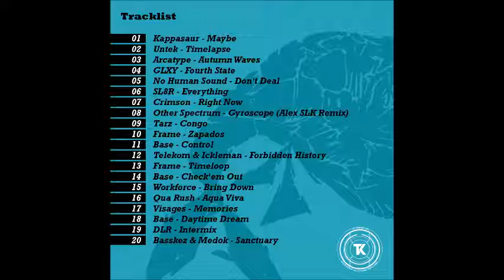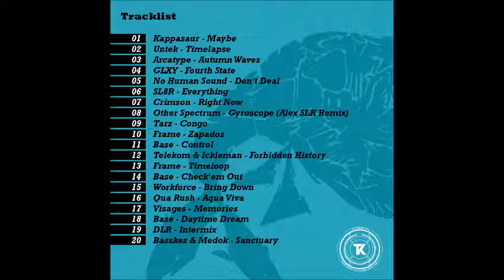Base - Promo Mixset 02 - [Type Konnection]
Tracklist

02 Untek - Timelapse
03 Arcatype - Autumn Waves
04 GLXY - Fourth State
05 No Human Sound - Don't Deal
06 SL8R - Everything
07 Crimson - Right Now [TKN015]
08 Other Spectrum - Gyroscope (Alex SLK Remix)
09 Tarz - Congo
10 Frame - Zapados
11 Base - Control [TKN017]
12 Telekom & Ickleman - Forbidden History
13 Frame - Timeloop [TKNLP05]
14 Base - Check'em Out [TKN017]
15 Workforce - Bring Down
16 Qua Rush - Aqua Viva
17 Visages - Memories
18 Base - Daytime Dream [TKN017]
19 DLR - Intermix
20 Basskez & Medok - Sanctuary